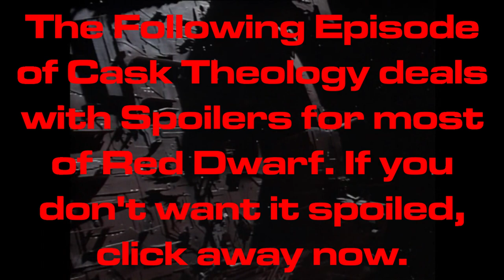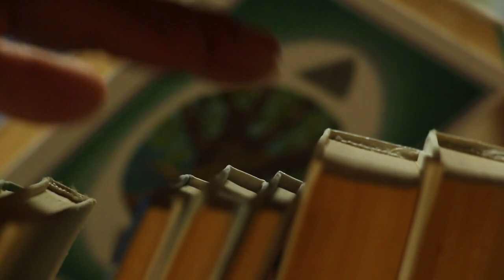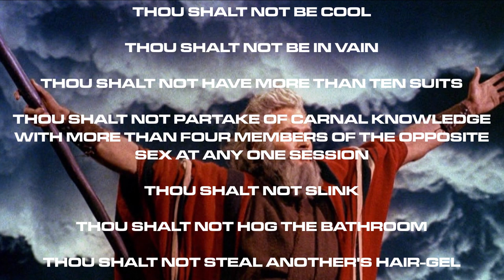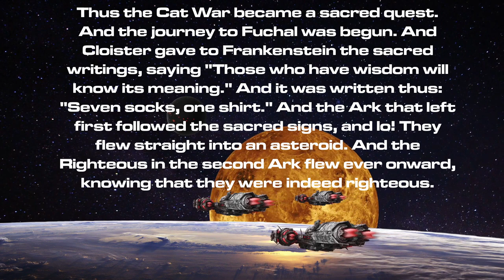Theology of Felis Sapiens | Red Dwarf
Today we learn about what happens to the domestic housecat over 3 million years. Including of course, their theology.

Chapters:
00:00-00:42 Intro and Spoiler Warning
00:42-03:47 Prehistory
03:47-05:17 Cloister Discovers the Truth
05:17-08:38 The Book of Smeg
08:38-10:30 A Promised Land?
10:30-11:13 Outro

All Red Dwarf stuff is of course subject to copyright.